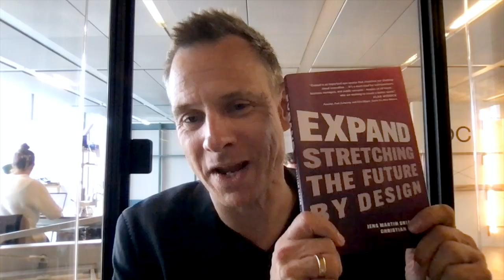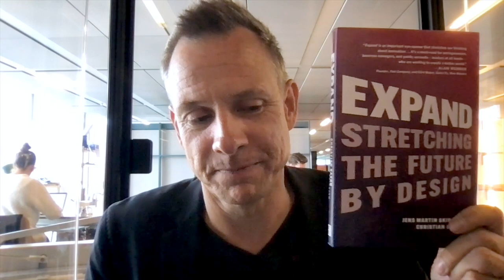Expanding our service design practice / Christian Bason /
What can you expect during the Service Design Global Conference 2022? In this episode, you'll hear the closing keynote speaker, Christian Bason, share a preview.

[ 1. EPISODE GUIDE ]
00:00 Welcome
01:45 Who is Christian
03:00 The big idea
05:45 Designing with time
07:45 Who owns the agenda
10:00 Design is future-oriented
12:00 Life-centered design
13:45 The 6 expansions
16:30 The big question
17:15 Looking forward to
18:00 Closing thoughts

[ 2. LINKS ]

[ 3. CONFERENCE ]
Join the Service Design Global Conference on October 13 & 14, 2022.